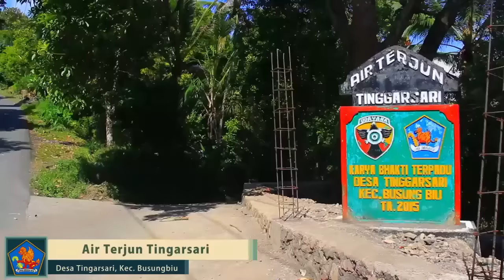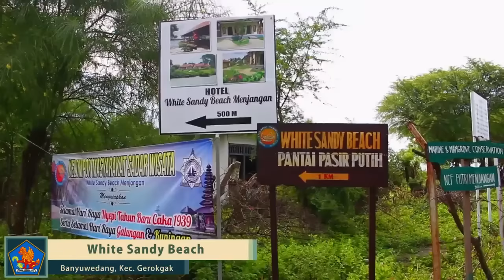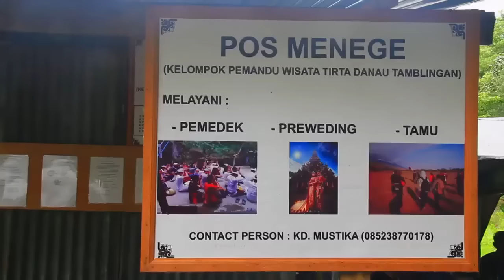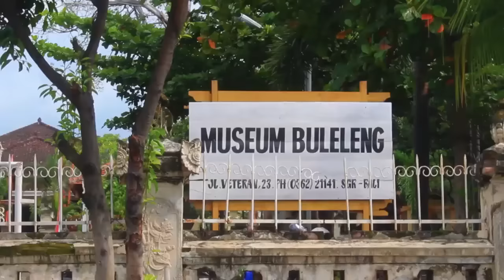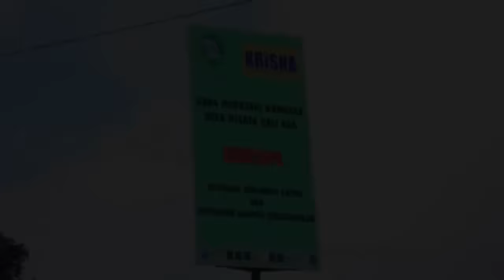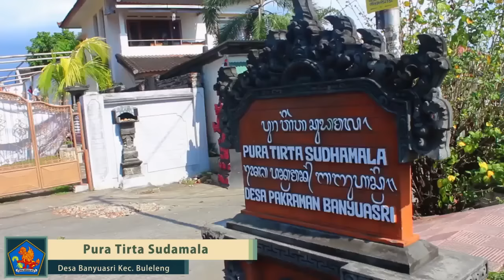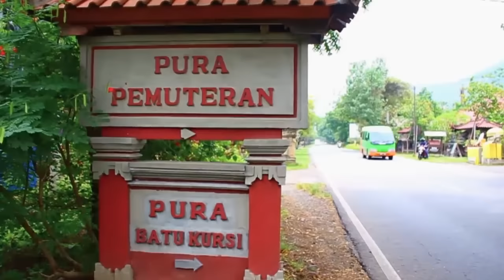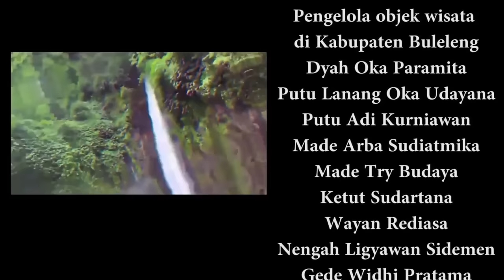Bali - Traditional Balinese Way Roadmap to Northern Experience Full Version Parts 1, 2 , 3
Travel to the North of Bali, where the REAL Bali still EXISTS. This area is naturally quieter and more secluded compared to the central areas of Bali, there are still a plethora of things to see and do here. Explore the vast range of waterfalls, mountain walks, dams, beaches, temples.
North Bali has abundance of wonderful things to see and do whilst visiting the True Magic of the Island of the Gods. northbali @TravelBugTheRobinsons is the only Officially Recognised You Tube Channel for the Buleleng Government Tourism Office in North Bali.

Official Buleleng Government Tourism Office Channel
Link:   @YukKeBuleleng

This Channel Link:  @TravelBugTheRobinsons

I'm sharing the secret to smarter, cheaper international spending and transfers with a WISE Money Transfer Card by simply click on this